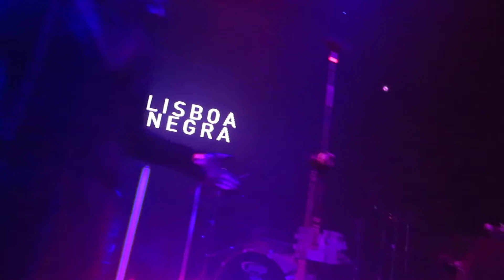Lisboa Negra - 01 - Tempo, Live at the Stereogun, Leiria, 2022-04-02